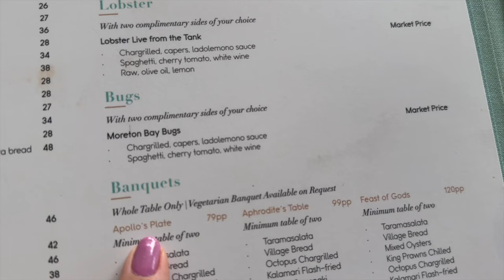COME WITH ME TO LOUIS VUITTON - LUXURY SHOPPING AND BRISBANE SIGHTS 🛍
Dx

Buy a Dayle's Addiction Handbag hook from my ebay shop

MS BLUE COLLABORATION - JEWELERY!